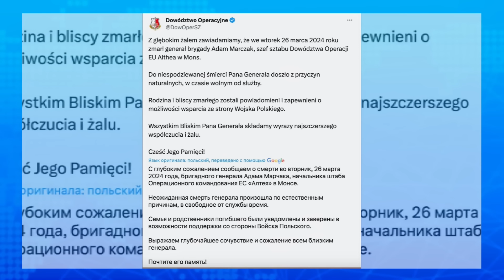Константиновка под угрозой. Юрий Фёдоров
Военный обзор с Юрием Федоровым от 27 марта.
Российские войска атакуют Часов Яр, под угрозой находится уже Константиновка. Можно констатировать начало летней кампании в войне в Украине. Генерал-полковник Андрей Мордвичев, который руководил взятием Авдеевки с гигантскими потерями, удостоили званием Герой России.